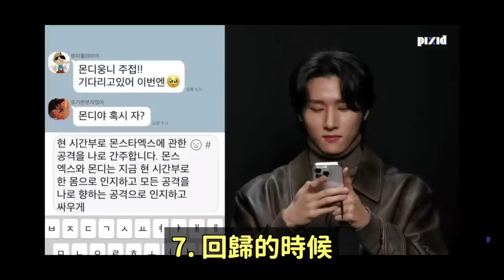史上最奇怪的愛豆組合續約?/房時爀：我本來就反對收購SM..李秀滿：能贏啊 為什麼要放棄？/3月韓國人氣電視劇,綜藝排行｜DenQ